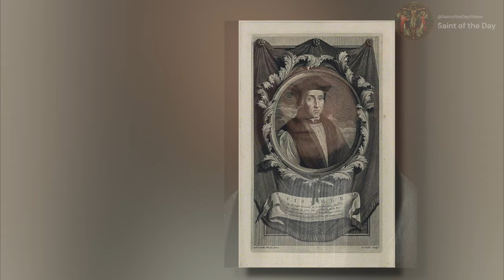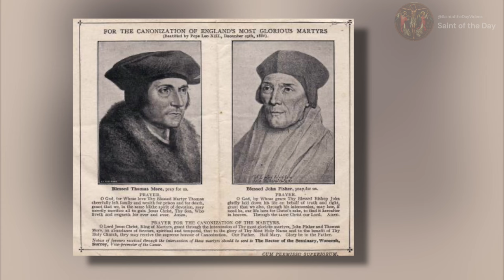Saint Thomas More and John Fisher, Martyrs - July 9th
Saint John Fisher
Saint Thomas More

Martyrs +1535

De Oliveira, P. C. (n.d.-f). St. John Fisher, Saint of June 22.

De Oliveira, P. C. (n.d.-i). St. Thomas More, Saint of June 22.

Butler, Alban Father. "Butler's Lives of the Saints: Volume 3",Complete Edition". "July". "Saint John Fisher" . Maryland: Christian Classics, 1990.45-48

Butler, Alban Father. "Butler's Lives of the Saints: Volume 3",Complete Edition". "July". "Thomas More" . Maryland: Christian Classics, 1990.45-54